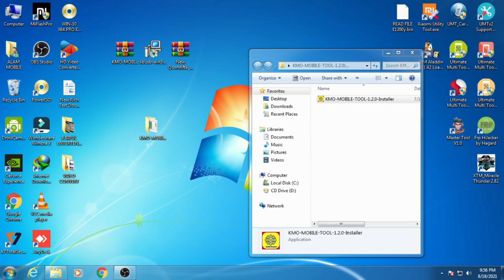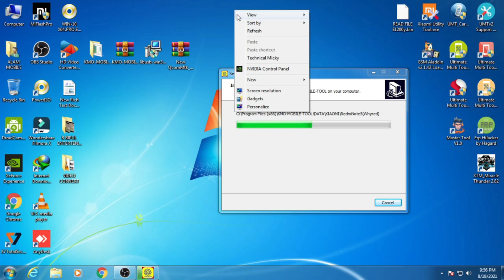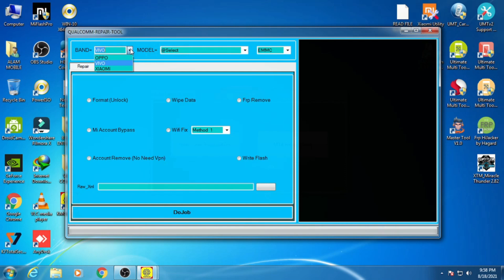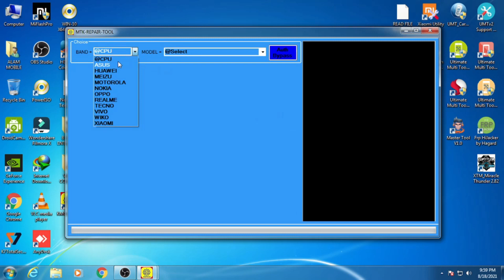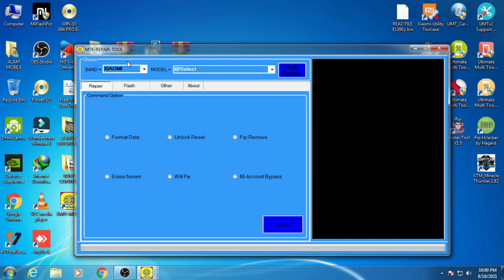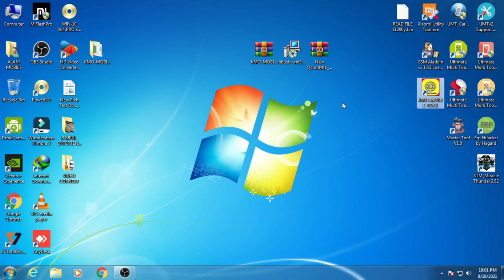OPPO Vivo Realme Xiaomi Qualcomm Mtk New Tool 2021| KMO UNLOCK TOOL 2021 | ONE CLICK UNLOCK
ʟɪᴋᴇ   |  sᴜʙsᴄʀɪʙᴇ   |  sʜᴀʀᴇ   |  ᴄᴏᴍᴍᴇɴᴛ
●▬▬▬▬▬▬▬▬▬ஜ۩۞۩ஜ▬▬▬▬▬▬▬▬▬●

New Tool OPPO Vivo Realme Xiaomi Qualcomm Mtk 2021
qualcomm mtk unlock tool download
oppo unlock tool 2021